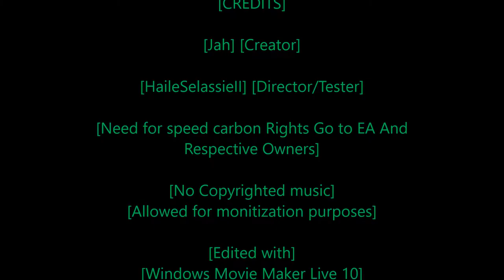[Rastafari Exposed] [Need for Speed Carbon] [Story Mode] [Ep.13] [HD]